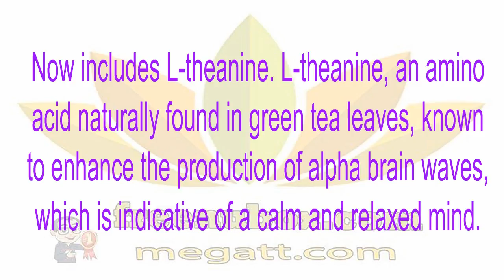🍎NuBox-NU SKIN NIGHTTIME FORMULA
NU SKIN NIGHTTIME FORMULA
NightTime Formula is an exclusive blend of high-quality standardized extracts, including melatonin, valerian, passion flower, and TheaPure that promotes normal sleep cycles.